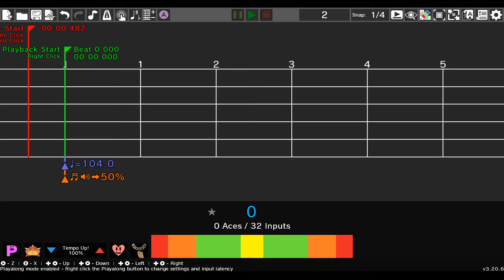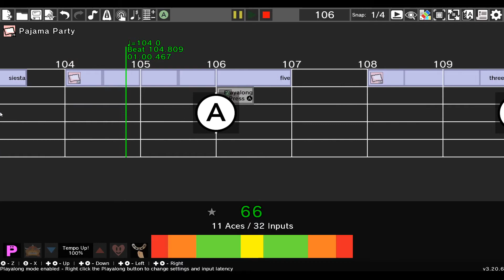Pajama Ninja / Rhythm Heaven Custom Remix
Mako's suddenly begun to "cosplay" as Dog Ninja. It's kind of adorable, the monkeys even dress up like various fruits to match! And then there's the one who showed up with a tire on its head.